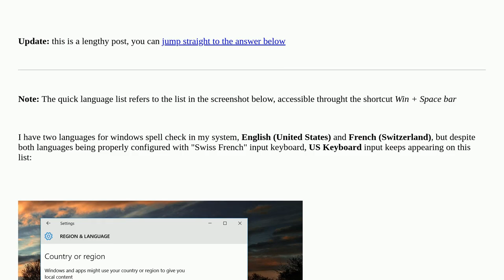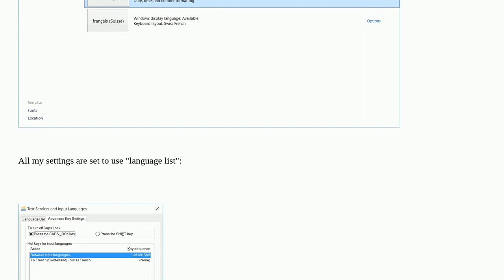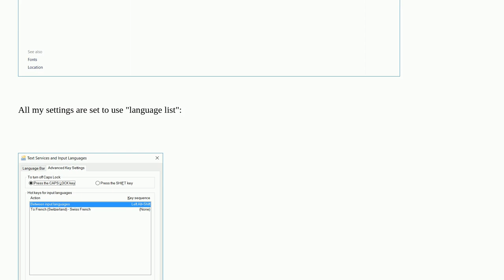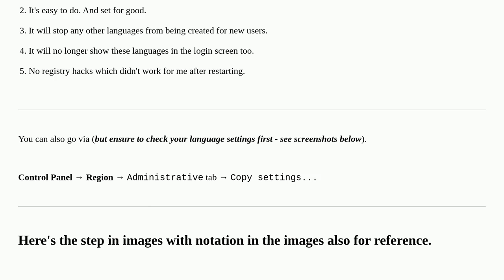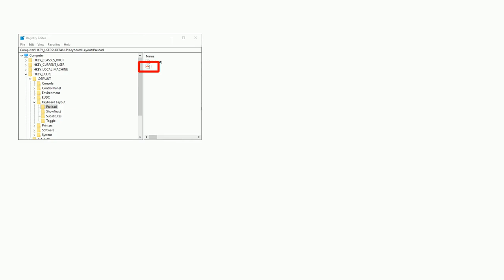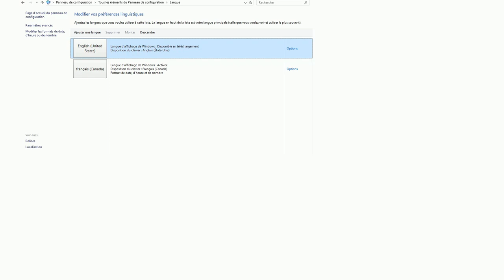How to prevent Windows 10 from automatically adding keyboard layouts (i.e. US keyboard)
A special thanks goes out to the awesome community

  language keyboard windows-10 input-languages windows